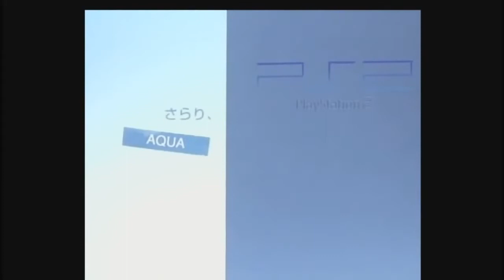PlayStation 2 New Spring Color Japanese Commercial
As spring's flowers bloom and rivers flow, the PS2's color follows in tow. Visit chrislovesjapan.com for more content.